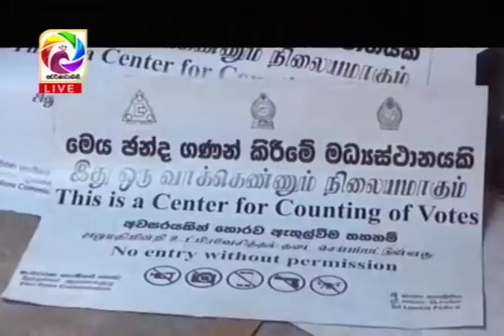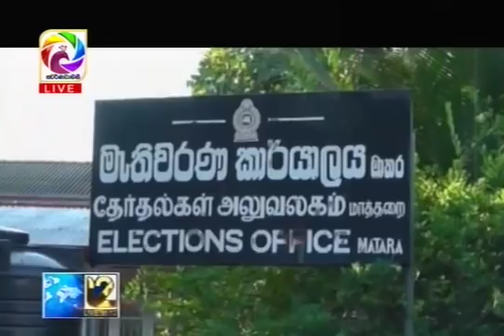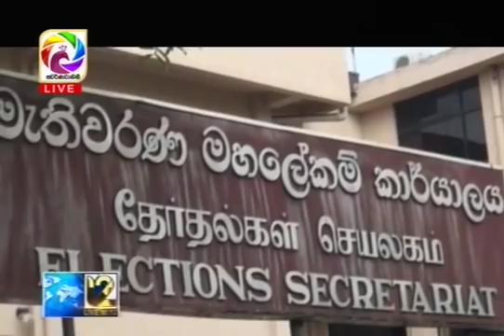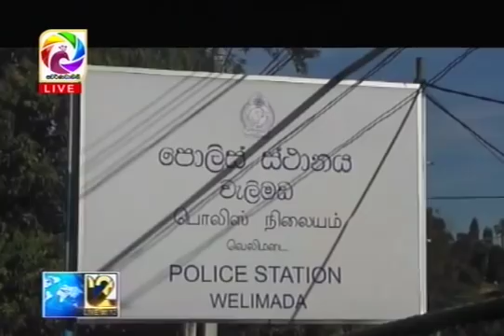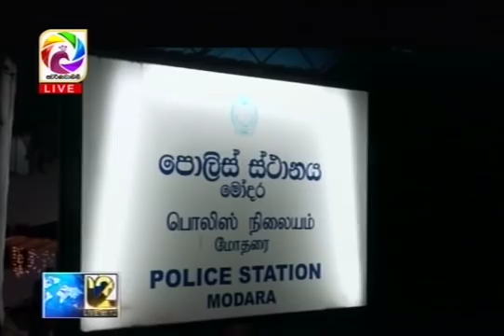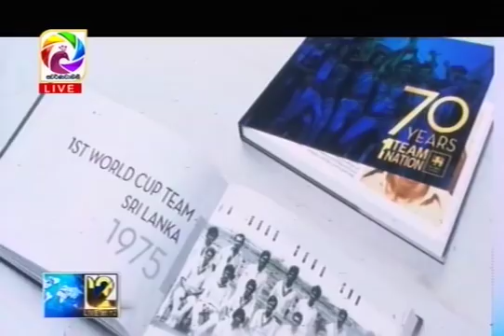Live at 12 News – 2018.02.09